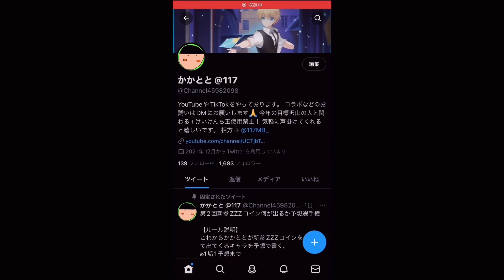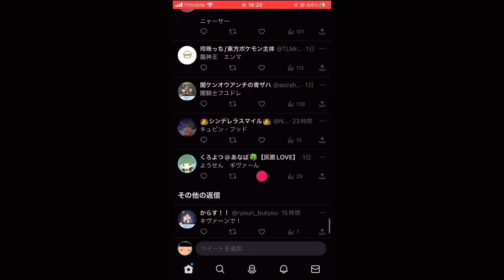出てくるキャラ予想できる人おる？ 『ぷにぷに』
↓かかととLINE